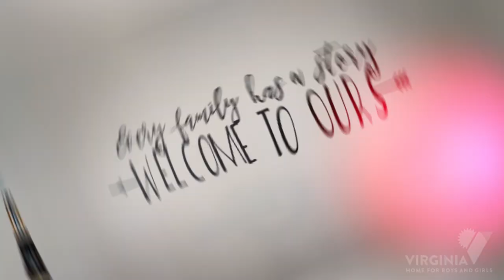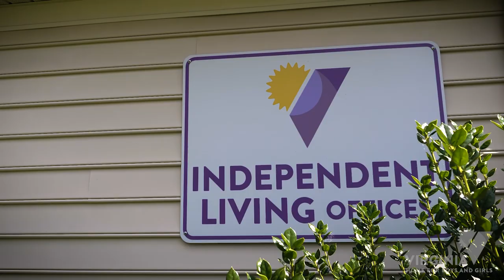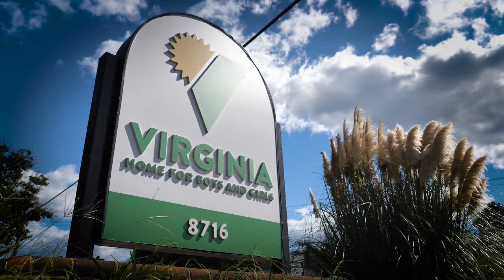Welcome to VHBG